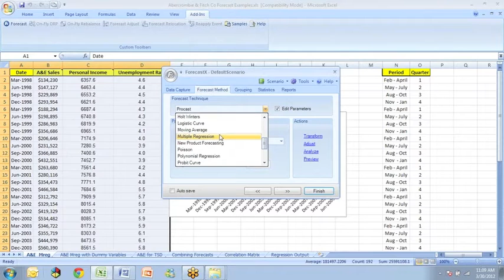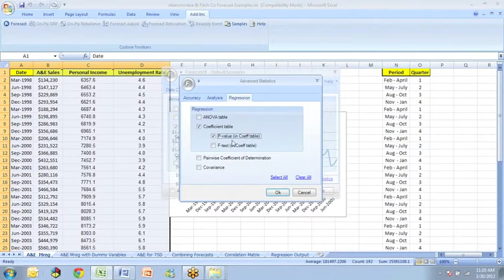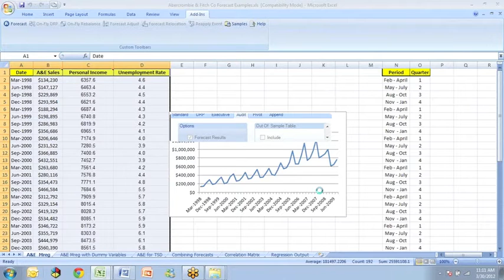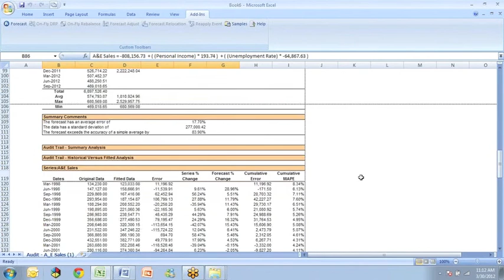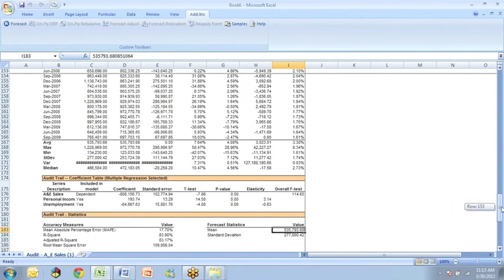John Galt Solutions: Multiple Regression Method using ForecastX Wizard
Discussing how you can do a Multiple Regression forecast using the ForecastX Wizard.